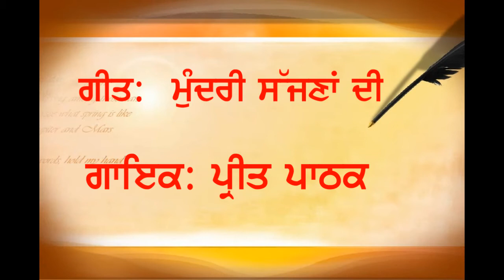Preet Pathak (Mundri Sajna Di) Latest New Song